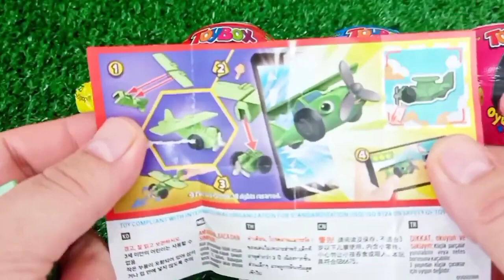Rainbow Satisfying Video | DIY How To Make Lollipop Candy Paw Patrol Fruits Cutting ASMR